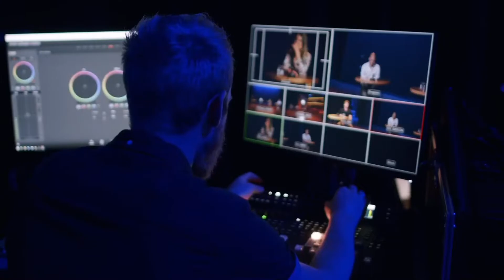Lokale politiek en bedrijfsleven: Samenwerken aan een vitaal bedrijfsleven | NHNEXT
Op woensdag 16 maart 2022 vinden de gemeenteraadsverkiezingen plaats. Aanleiding voor het Economisch Forum ‘Holland boven Amsterdam’ om aandacht te vragen voor belangen van ondernemers in de regio.

Na de verkiezingen worden in de gemeenten nieuwe colleges van burgemeesters en wethouders gevormd met bijbehorende coalitieakkoorden. Reden om de economische belangen te benadrukken in een manifest, waarin we oproepen om als lokale politiek en bedrijfsleven de krachten te bundelen. Tijdens deze stream gaat Waronne Sint (Ontwikkelingsbedrijf NHN) in gesprek met Friso de Zeeuw (Voorzitter van het Economisch forum ‘HbA’), Monique van der Voort (Regiosecretaris Koninklijke Metaalunie), Ralph van Soomeren (Directeur Rabobank Alkmaar e.o.),  Monique Stam-de Nijs (Voormalig wethouder gemeente Heerhugowaard) en Jelle Beemsterboer (Wethouder Gemeente Schagen) over het manifest.

IN DEZE STREAM:

WARONNE SINT • TEAMLEIDER MARKETING & PUBLIC AFFAIRS BIJ ONTWIKKELINGSBEDRIJF NHN
Waronne is Teamleider Marketing & Public Affairs bij Ontwikkelingsbedrijf NHN, waar zo o.a. verantwoordelijk is voor NHNEXT. Ontwikkelingsbedrijf NHN is het vaste aanspreekpunt voor ondernemers voor alle zaken die met ontwikkeling van de regio te maken hebben, of het nou gaat om innoveren, vestigen of investeren.

FRISO DE ZEEUW  • VOORZITTER ECONOMISCH FORUM HOLLAND BOVEN AMSTERDAM
Friso kent een veelkleurige en langjarige loopbaan als professional. Zijn werkvelden zijn openbaar bestuur, gebiedsontwikkeling, omgevingsrecht, ruimtelijke economie, mobiliteit, woningmarkt, grondbeleid en vastgoed. Na zijn universitaire juridische opleiding aan de Vrije Universiteit was hij wethouder van de gemeente Monnickendam en gedeputeerde van de provincie Noord-Holland. Hij werd hoogleraar Gebiedsontwikkeling en is nu actief als adviseur en bekleedt een tiental bestuursfuncties.

MONIQUE VAN DER VOORT • REGIOSECRETARIS NOORDWEST KONINKLIJKE METAALUNIE
Als regiosecretaris bij Koninklijke Metaalunie behartigt Monique in Noord-Holland de belangen van de maakindustrie, specifiek mkb-metaalbedrijven. Metaalunie is landelijk met bijna 15.000 aangesloten bedrijven de grootste ondernemersorganisatie voor het midden- en kleinbedrijf in de metaal. Monique is tevens voorzitter van de Technologiecoalitie Noord-Holland, lid van de Raad van Advies van Hogeschool Inholland Alkmaar en lid van het Economisch Forum HbA.

RALPH VAN SOOMEREN • DIRECTEUR COÖPERATIEVE RABOBANK ALKMAAR E.O.
Sinds 6 jaar is Ralph Directievoorzitter van Rabobank Alkmaar e.o. Daarvoor bekleedde hij de functie van directeur Bedrijfsmanagement bij Rabobank Utrecht en Rabobank Alkmaar e.o. Daarnaast is Ralph bestuurslid van Stichting De Waaier en lid van de Raad van Advies van Hogeschool Inholland Alkmaar.

JELLE BEEMSTERBOER • WETHOUDER RUIMTE & ECONOMIE VAN DE GEMEENTE SCHAGEN
Jelle is wethouder in gemeente Schagen en geeft daarbij inhoud aan de portefeuilles: Recreatie & Toerisme, Ruimtelijke ordening, Landelijk gebied, Economische Zaken, Wonen en Volkshuisvesting.

MONIQUE STAM-DE NIJS • VOORMALIG WETHOUDER BIJ GEMEENTE HEERHUGOWAARD
Monique was tot voor kort wethouder Economische Zaken bij de gemeente Heerhugowaard (nu Dijk & Waard). Waar ze onder andere Duurzaamheid en het bedrijventerrein De Vaandel in haar portefeuille had.

OVER NHNEXT
Ondernemingen hebben nu – en voorlopig – te maken met een nieuwe realiteit waarbinnen zij moeten opereren. De continuïteit van een bedrijf, vereniging of stichting hangt meer dan ooit af van het adaptief vermogen van de organisatie. De toegang tot relevante, actuele en inspirerende informatie is daarbij cruciaal.

Vanuit die gedachte is het regionaal inspiratieplatform NHNEXT ontstaan. NHNEXT is een initiatief van Ontwikkelingsbedrijf Noord-Holland Noord in samenwerking met regionale kennispartners. Wil je aansluiten als partner en ondernemers inspireren met jouw kennis of

Op NHNEXT vind je dagelijks geprogrammeerde webinars, interviews met experts, interactieve spreekuren, tafelgesprekken, succesverhalen van ondernemers en uitdieping van actuele thema’s door deskundigen op onderwerpen als effectief thuiswerken, heruitvinden van businessmodellen, ondersteunende overheidsmaatregelen, slimme marketingstrategieën, flexibele kredietvormen, HR-vraagstukken et cetera.

NHNEXT inspireert. Live.